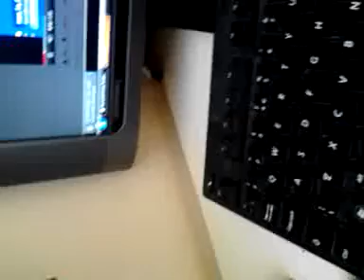Police every breath you take cover by Mikkellaa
A great song by the police covered by me using a karaoke instrumental.